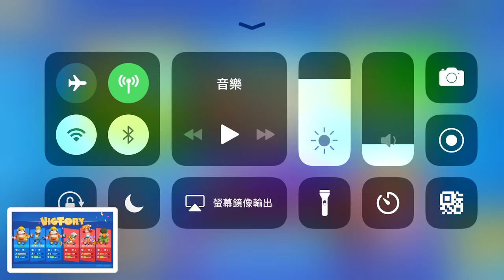《弓箭手對決 Arena of Arrow》赫爾姆MVP 手機遊戲玩法與攻略教學!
2. 將訂閱旁邊 "鈴鐺" 打開!
3. 打勾"我想收到這個頻道的所有通知" 儲存!
4. 請幫忙分享影片與推廣，謝謝大家!